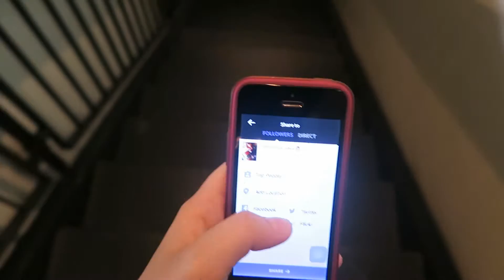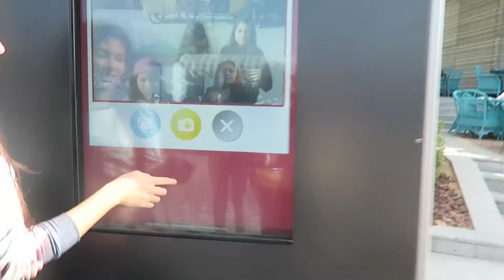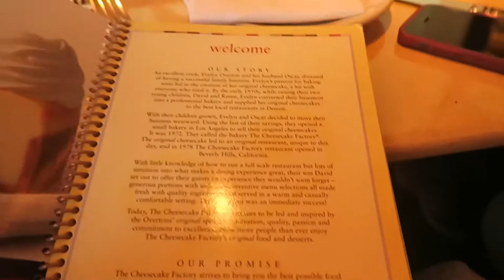VLOGMAS DAY 24: OPENING PRESENTS + HANGING ON THE BEACH!!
Hello everyone!
This Channel is all about my life in depth..